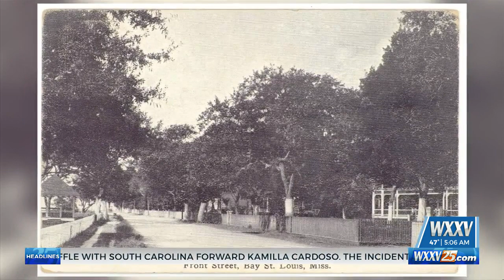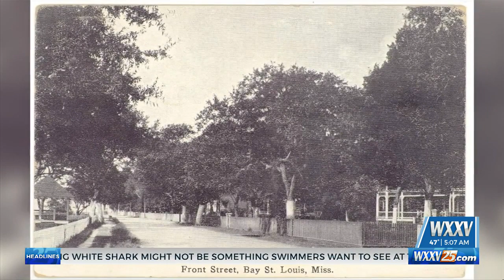Celebrate Cities: Bay St. Louis - History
Rob gives a short overview of Bay St. Louis's rich town history